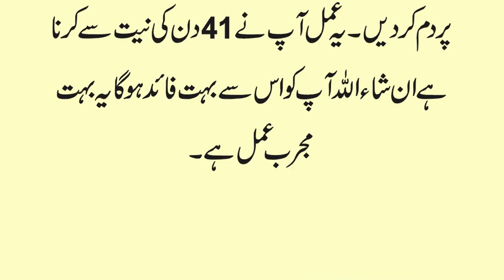How To Stop Drinking Alcohal | Shrab ki Adat Khatm Karne Ka Wazifa | sharab churwane ka khas Wazifa